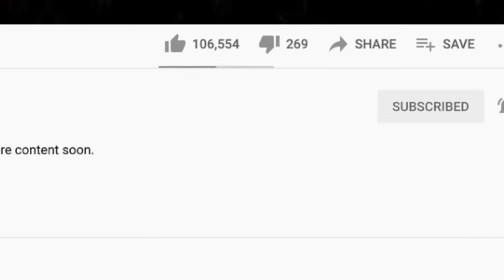IS THIS EMO MUSIC?! 🎵 Three Days Grace – "Animal I Have Become" Reaction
Thanks for checking out our Three Days Grace reaction. Animal I Have Become is such an interesting song. What does it mean!?

AMAZON WISHLISTS